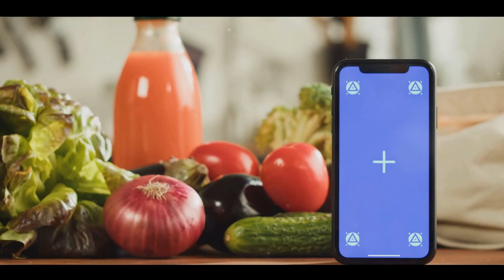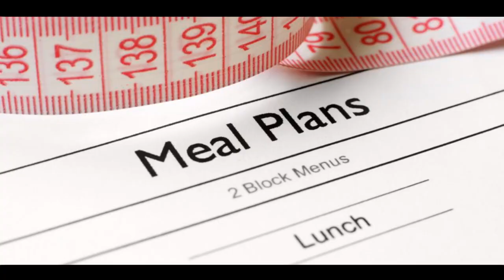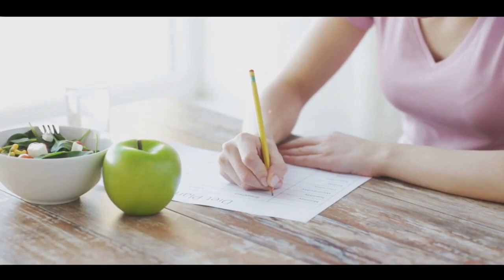7-Day Liquid Diet Plan_ A Visual Guide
Welcome to a transformative journey in bariatric cuisine! In this video, we explore delicious and nutritious recipes specially designed for those on a bariatric journey. Join us as we discover how to create meals that not only support your unique nutritional needs but also tantalize your taste buds.

Our bariatric cooking expert, Molly Larson, will guide you through each step, offering invaluable insights into portion control, nutrient balance, and culinary creativity. You'll learn how to make flavorful dishes that promote healing, aid in weight management, and provide essential nutrients.

Whether you're post-surgery or considering bariatric options, this video is your gateway to a world of culinary delight that aligns with your health goals.

Bariatric Meal Prep Made Really Easy

Bariatric Cookbook and Weekly Meal Plan

Bariatric Cookbook (The Collection): 2 Manuscripts: Bariatric Cookbook and Meal Weekly Plan + Bariatric Meal Prep Made Really Easy

110 Bariatric Liquid Diet Recipes.

Daily fitness planner To do list 100 Pre and Post Workout

1. Expert Nutritional Guidance: Molly Larson is more than just a nutritionist; she's a seasoned expert who combines her vast knowledge with cutting-edge research. Her videos offer invaluable science-backed insights and strategies to help you achieve your health goals.

2. Bariatric Focus: If you've undergone weight loss surgery or are considering it, Molly's channel is your lifeline. She tailors her content to cater specifically to the unique nutritional needs of those on a bariatric journey.

3. Delectable and Nutrient-Packed Recipes: Molly believes that eating well should be a pleasure, not a chore. She shares mouthwatering recipes that prove you can savor delicious meals while nurturing your body with essential nutrients.

4. Unleash Your Energy and Vitality: Molly is your guide to unlocking boundless energy and vitality through informed dietary choices. Her videos will empower you to revitalize your life and experience a newfound vigor.

5. Attain a Fit and Healthy Body: Achieving and maintaining a fit, healthy body is within your reach with Molly's guidance. She simplifies complex nutritional concepts, making it easier for you to make informed choices that promote wellness.

6. A Supportive Community: Molly Larson's channel fosters a thriving community of individuals on their health journeys. Connect with like-minded people, share experiences, seek advice, and find encouragement from Molly and fellow subscribers.

7. Holistic Well-being: Molly emphasizes a holistic approach to health, recognizing the interconnectedness of mind, body, and soul. Her videos encompass not only nutrition but also mindfulness, exercise, and overall well-being, ensuring a comprehensive path to wellness.

8. Proven Transformations: Witness inspiring stories of real individuals who have undergone remarkable transformations under Molly's guidance.

Don't miss out on the opportunity to revitalize your life, boost your vitality, and attain a body that radiates health. Molly Larson's YouTube channel is your compass on this life-changing voyage. Remember, your health is your greatest asset, and Molly is here to support you every step of the way.